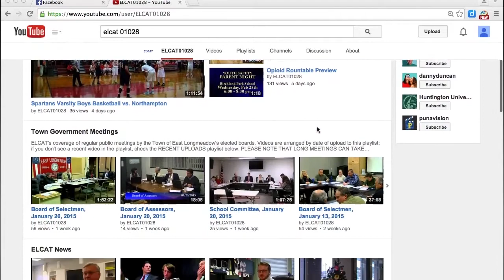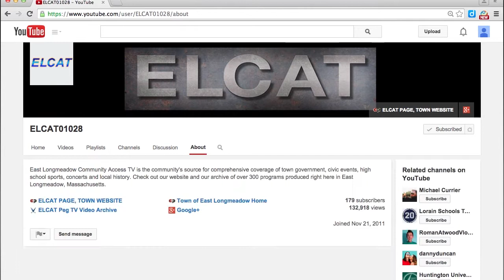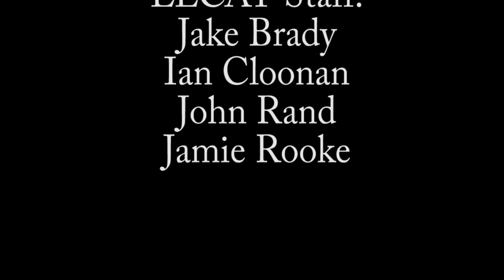ELRD March Madness 5th-6th Grade Boys Semi-Finals #2 Cava vs. #6 Polite